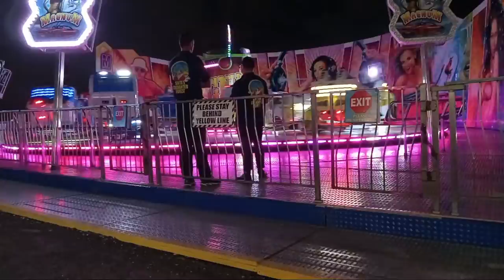Mondial Magnum Ride Miami 2022 Santa's Enchanted Forest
Mondial Magnum Ride 2022
Manufactured by Mondial Rides of the Netherlands, the Magnum is a one of a kind spectacular thrill ride with a replacement cost of over $1.6 Million. The Magnum requires four semi trailers for transport and requires a crane for assembly. When fully assembled, the Magnum weighs in at over 200,000 pounds, 120,000 pounds which is actually handled during set up and tear-downs. Currently, Wood Entertainment owns one of two Magnums that exist in the western hemisphere (USA, Mexico, and Canada), and one of only 33 in the entire world. Complete with over 11,500 light bulbs, riders are securely strapped into one of the 20- two passenger, free spinning, and free flipping vehicles. As the massive turn table slowly begins to spin, the five arms begin to rotate, sending each vehicle in a continuous combined spinning and flipping action.